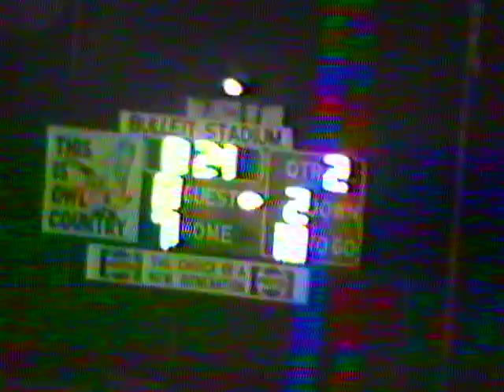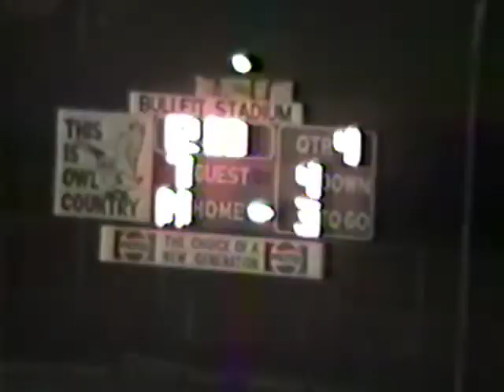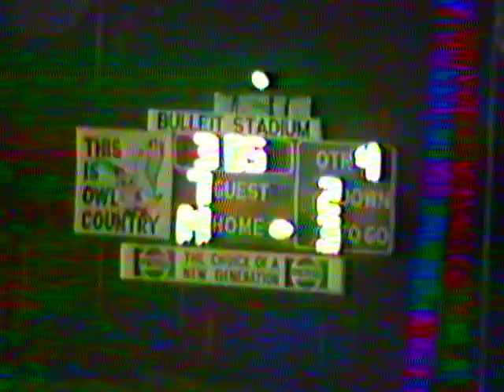1988 SHS vs Bloomington North Football Homecoming + parade